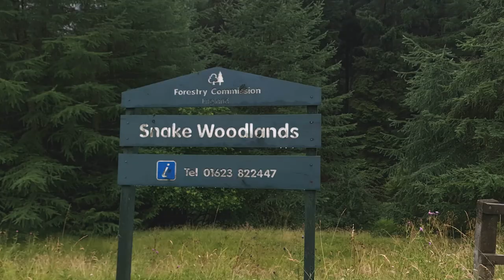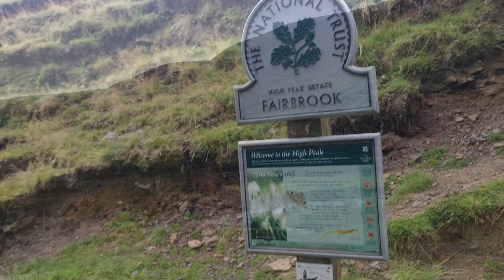First Wild Camp in the MLD Duomid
My first night out in the Mountain Laurel Designs Duomid XL in DCF.
After an unexpected turn of events, I had the opportunuty to buy a DCF Duomid XL with a DFC XL inner.

So I headed out to Fairbrook Naze in the Peak District to give it a try...